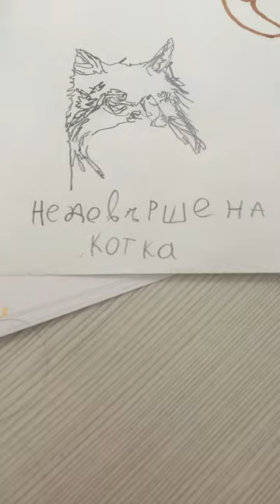6 януари 2024 г.